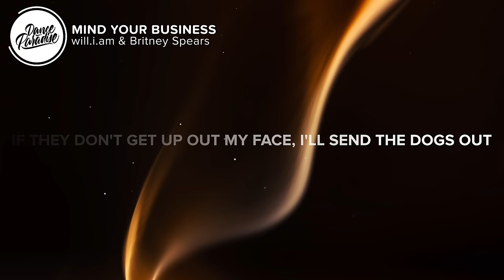will.i.am & Britney Spears - MIND YOUR BUSINESS (Lyrics)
⚡️ Mind your business, bitch

🎤 Lyrics: will.i.am & Britney Spears - MIND YOUR BUSINESS

[Pre-Chorus: Britney Spears, will.i.am]
Where she at? Where she at? Where she at? Where she at? Where she at?
There she go, there she go, there she go, there she go, there she go
What she do? What she do? What she do? What she do? What she do?
Too much watchy-watchy, watchin' me, watchin', watchin' you

[Chorus: Britney Spears, Britney Spears & will.i.am]
Mind your B, mind your B, mind your B, mind your B
Mind your business-ness-ness

[Verse 1: will.i.am, will.i.am & Britney Spears]
Too much looky-looky, get up off mе, too much watchy-wah
Hands up in the cookie jar, they watchin' me, they watchin' ya
They got eyes up in the sky, so pose for that camera

[Verse 2: Britney Spears, Britney Spears & will.i.am]
Uptown, downtown, everywhere I turn around
Hollywood, London, snap-snap is the sound
Paparazzi shot me, I am the economy

Mind your business-ness-ness

[Post-Chorus: Britney Spears]
Mind your business, bitch (Mind your business, bitch)

T-t-t-t-too much looky-looky, I'm so sick of all these looky-loos
Everybody lookin' at me like I was the breakin' news
Police got a sting, watchin' every step I take
Every move I make, every breath I take (Ha-ha-ha)

[Verse 4: Britney Spears, will.i.am]
If they don't get up out my face, I'll send the dogs out (Woof)
Five seconds and then the dogs come out (Woof)
You know what happens when the dogs come out
None of your business-ness

Mind your business-ness-ness
Mind your B, mind your B, mind your B, mind your B (Mind your B, bitch)
Mind your business-ness-ness
(Bitch)

👨‍💻 If you like "will.i.am & Britney Spears - MIND YOUR BUSINESS (Lyrics)" check out these other tracks:

Picture credit
📷  Marek Piwnicki

👩‍💻 Share will.i.am & Britney Spears - MIND YOUR BUSINESS (Lyrics) with your friends!